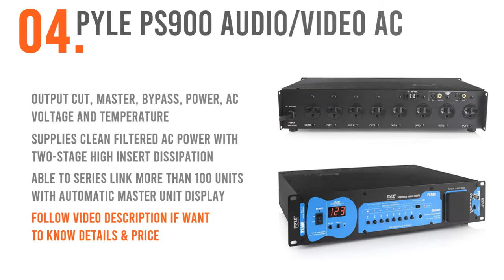Power Conditioners Reviews 2019 : Top 5 Best Power Conditioners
If you want to find out the best power conditioners. You can, it's possible to check out the power conditioners reviews. Follow below for more details.

1. Furman M-8X2 Merit Series 8 Outlet

2. Panamax Pf Power D10-pfp 10-outlet

3. Furman Power Conditioner

4. Pyle PS900 Audio/Video AC Power Conditioner

5. Monoprice 15A Power Conditioner and Sequencer